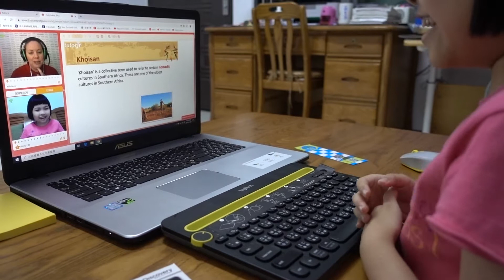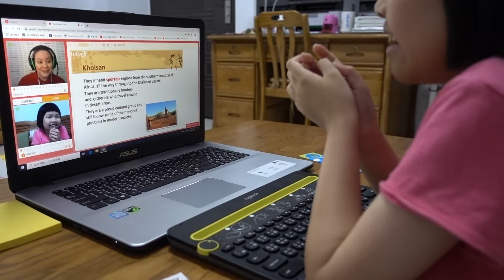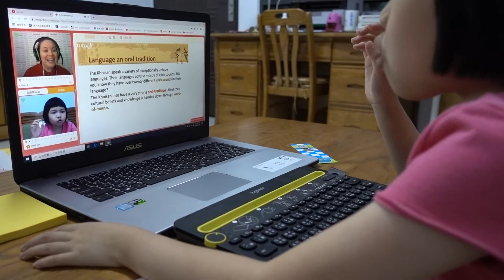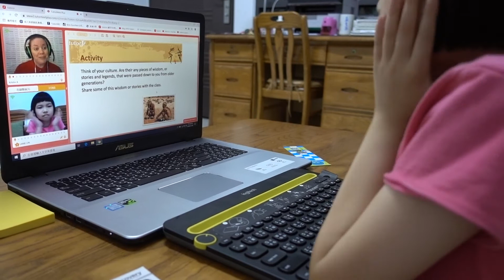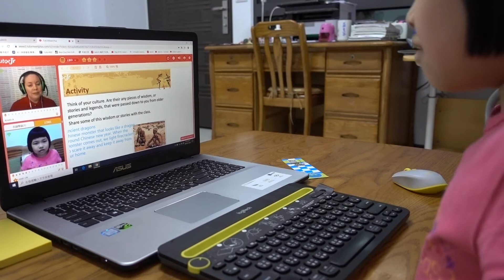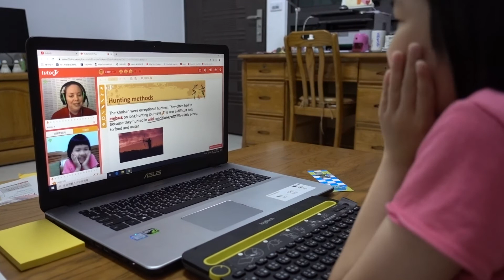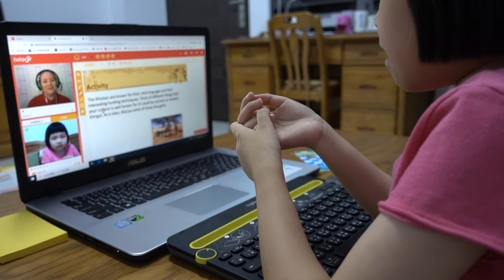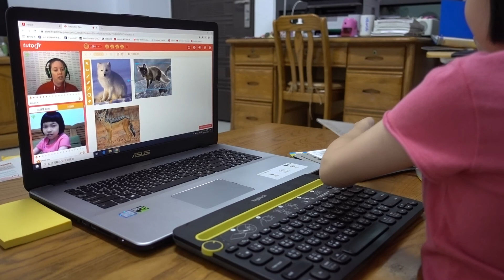20191130上課實況 | The Khoisan